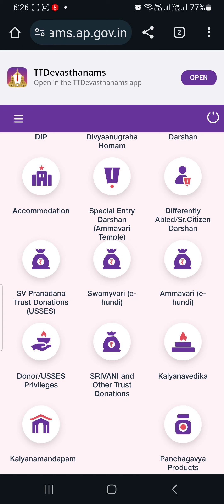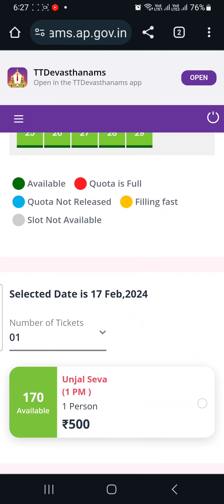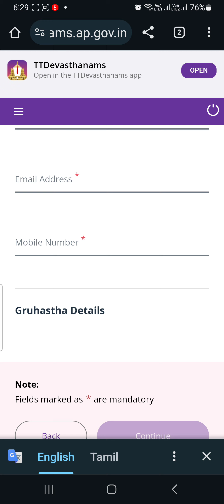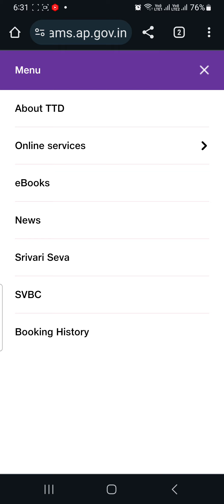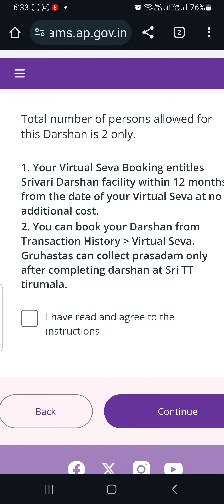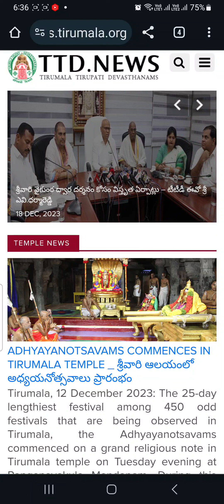ஒரே மொபைல் நம்பர் ஒரே ஆதார் ஒரே மாதத்தில் ஒரு தடவைக்கு மேல் ஈஸியா இந்த தரிசன டிக்கெட் புக் ஆகும்